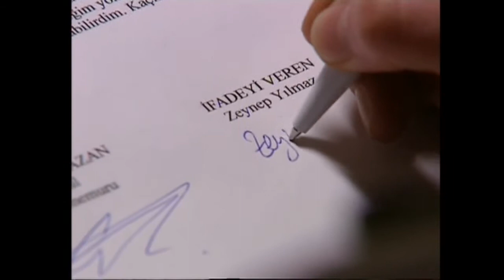Çınar Mavi'yi Tutukladı | Hırsız Polis 44.Bölüm